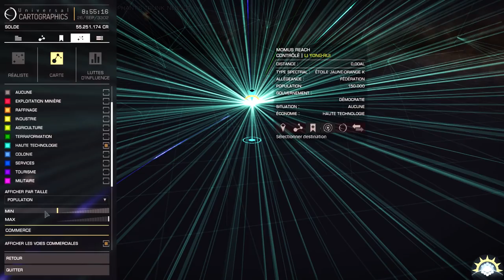[Let's Play] Elite: Dangerous Horizon - Ep. 85 : Sothis : Fitting de l'ASP Explorer [FR]